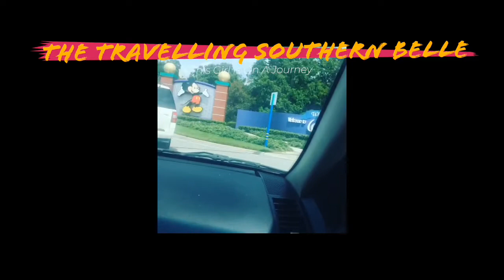The Travelling Southern Belle - Intro trailer